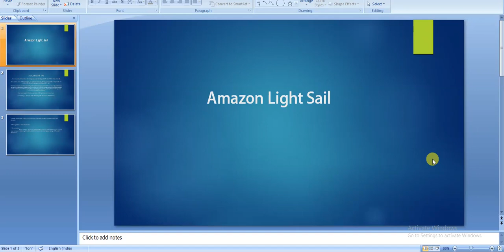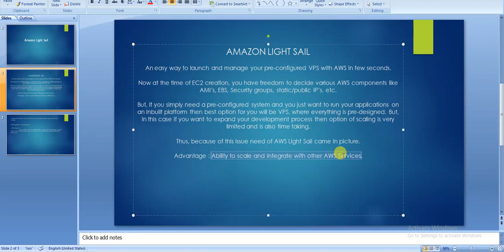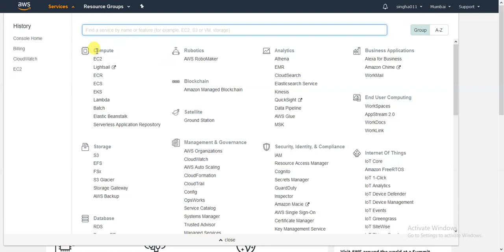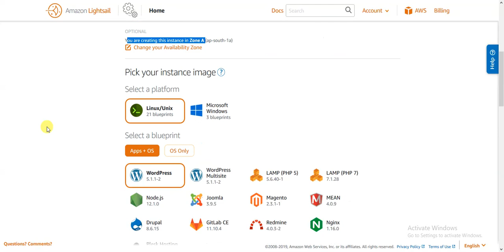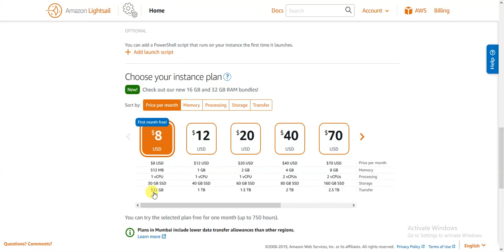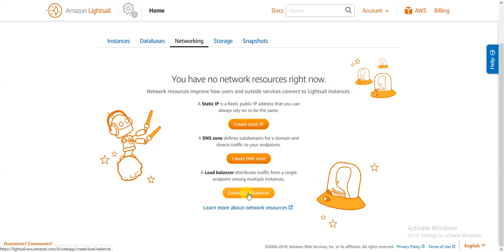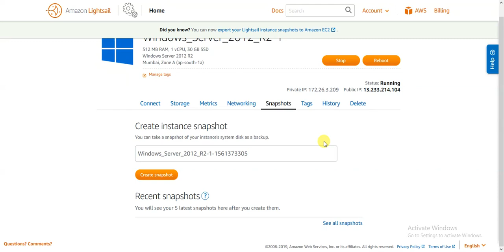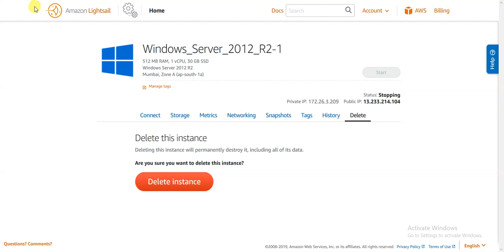Amazon Light Sail Tutorial - Part 01 | Onlive Server - AWS Tutorials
In this tutorial, you will understand how to launch a virtual private server (AWS VPS) in seconds using Amazon Lightsail.

Below is the list of topics covered in this session:
. AWS Compute Services
. What is Amazon Lightsail?
. Who Uses Lightsail & Why
. Amazon Lightsail Review
. Amazon Lightsail Youtube
. Aws Lightsail Login
. Amazon Lightsail Tutorial
. Is Amazon Lightsail free?
. How much does Amazon Lightsail cost?
. Is Lightsail free?
. Is Lightsail a VPS?